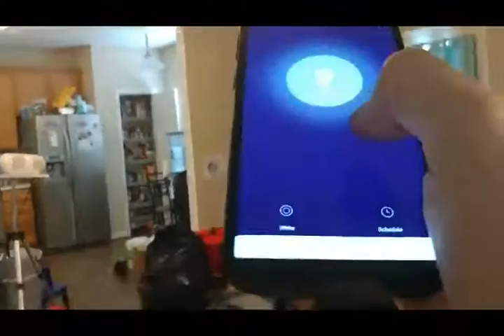Alexa Smart Light Bulbs, Easy connect and work perfectly